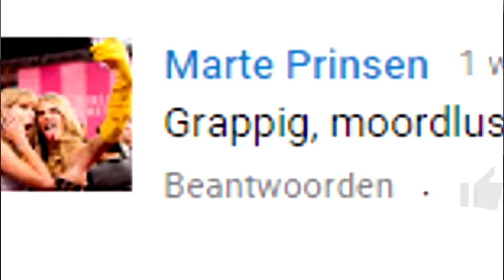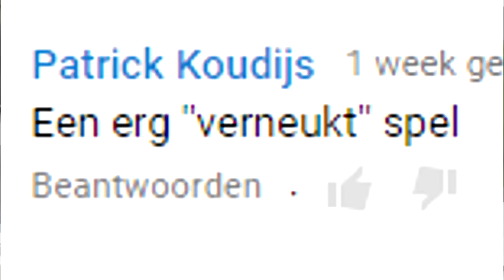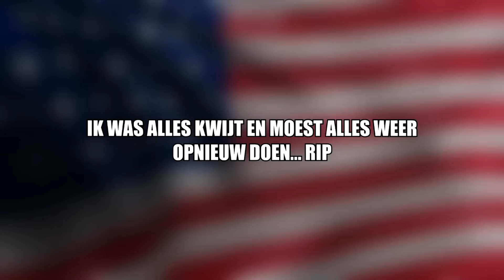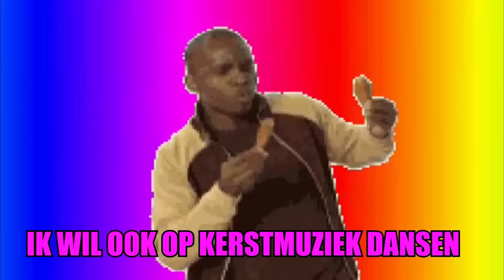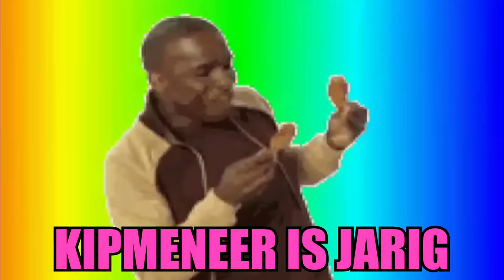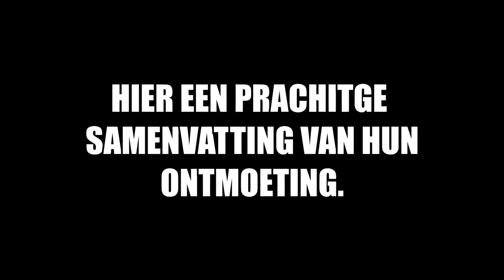DE ALLER LAATSTE! | The Sims 4 Funny Moments (Afl. 21 t/m 30)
Dit is hem dan! De aller laatste SIMS 4 video, heel erg veel plezier hiermee, vergeet niet de vorige afleveringen te checken! :)